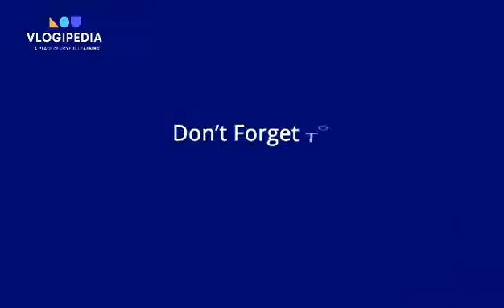Internet vs World Wide Web (www)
📌 Difference between the Internet and the World Wide Web

This channel is made to help the readers, especially the students in their assignments and other school and social activities. It is about the definition, meaning of a word or group of words in different fields. This channel is a way to further expand and increase the knowledge of the readers and to share a collective thought. Happy browsing 😊😊😊 Happy reading 📚📚👓